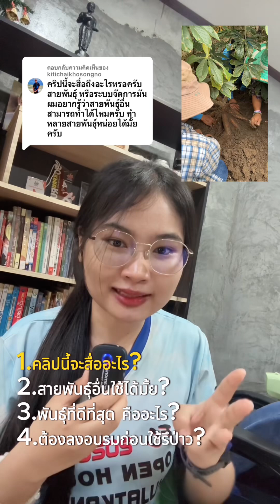🔍ไขข้อสงสัยระบบผู้จัดการมัน? ใช้กับ พันธุ์มันอื่นได้ไหม?🔥 แอดมินฝ้ายผู้จัดการมัน EP.1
🔍ไขข้อสงสัยระบบ ผู้จัดการมัน ? ปลูกมันสำปะหลัง ใช้กับ พันธุ์มันอื่นได้ไหม?🔥 แอดมินฝ้ายผู้จัดการมัน EP.1